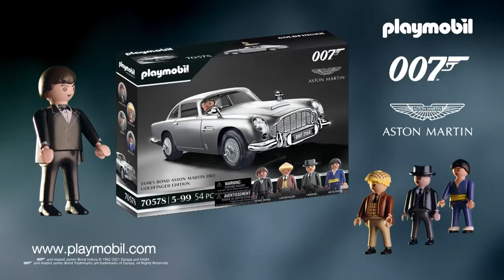James Bond Aston Martin DB5 de Playmobil Edición Goldfinger (Trailer)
El Aston Martin DB5 de James Bond de Goldfinger (1964) con auténticos gadgets, como el asiento eyectable del pasajero y matrículas giratorias. Con James Bond, Auric Goldfinger, Oddjob y un secuaz.
Referencia: 70578